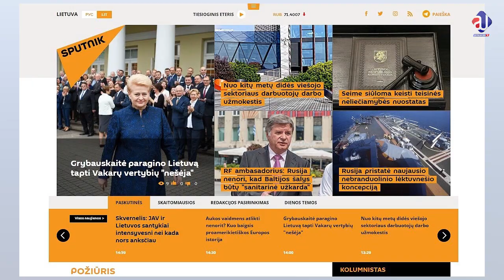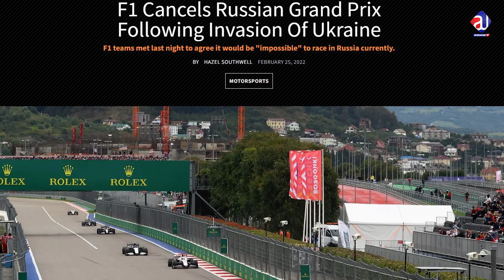Which country is against and for in Russia Ukraine? 24 hours important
روس کا جاری تنازعہ ،اگلے 24 گھنٹے انتہای اہم ہیں، روس کے ساتھ کون سے ممالک ہیں اور کون سے مخالف ہیں، تفصیلی جاہزہ